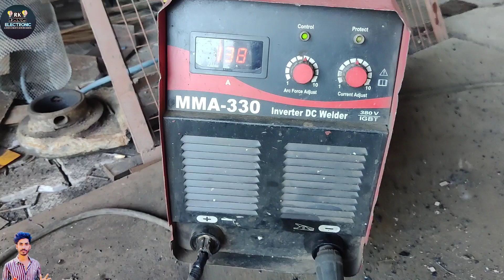MMA .330 INVERTER DC WELDER 380V IGBT FULL DETAILS END CONNECTION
welding arc

welding arc tips and tricks

welding arc eye treatmen

welding arc force control

welding arc length

welding arc eye treatment sinhala

welding arc machine

welding arc test

welding arc blow

welding arc force
RKLONGELECTRONIC DESCRIPTION
नमस्कार दोस्तों RKLONGELECTRONIC के परिवार में आपका स्वागत है, आइए प्रैक्टिकली सीखते है,🗽
MY WORK EXPERIENCE 10 YEARS
WORK PLACE
{1} DELHI
{2} JAMMU
{3} HIGH COURT LUCKNOW
{4} HYDERABAD

RKLONGELECTRONIC में हम आपके लिए इलेक्ट्रिकल, इलेक्ट्रॉनिक्स  से संबंधित वीडियोस, अपनी प्यारी भाषा हिन्दी में बनाते है। आपको आपके इस चैनल RKLONGELECTRONIC में इलेक्ट्रिकल, इलेक्ट्रॉनिक्स से संबंधित लगभग सभी महत्वपूर्ण वीडियोस मिलेंगी और अगर किसी टॉपिक पर वीडियो ना भी मिले तो आप हमको हमारी किसी भी वीडियो में कमेंट करके बता सकते है, हम कोसिस करेंगे की हम जल्द से जल्द आपके लिए उस टॉपिक पर वीडियो लेके आए।

{1} At RKLONGELECTRONIC, we make electrical, electronics related videos for you in our beloved language Hindi.  You will find almost all the important videos related to electrical, electronics in this channel RKLONGELECTRONIC and if you do not find any video on any topic, you can tell us by commenting on any of our videos, we will try to do that for you as soon as possible.  Brought a video on the topic.

The purpose of this channel is to give you the knowledge of

electrician and electronic work.

1) Electricain Chanal name RK long Electronic

dhara iti college dhanpur

(1) DESCRIPTION WELCOME DEAR FRIENDS TO MY NEW YOUTUBE CHANNEL.
How to connect transformer temporary connection on running light?

इलेक्ट्रिकल काम करते समय किन बातों का ध्यान रखें?

What are the things to be kept in mind while doing electrical work?

(2) ELECTRICIAN ALL TYPE WORK VIDEOS RK LONG ELECTRONIC YOUTUBE PLAYLIST AVAILABLE HERE RKLONGELECTRONIC

(3) इस channel का उद्देश्य सिर्फ इलेक्ट्रिशियन की हर तरीके की knowledge ki वीडियो आप तक पहुंचाना है।

(4) THE PURPOSE OF THIS CHANNEL IS ONLY TO BRING THE

VIDEO OF KNOWLEDGE OF ALL TYPE OF ELECTRICIAN TO YOU

(5) I AM DHARA ITI COLLEGE MEERUT STUDENTS DHANPUR VILLAGE🔥🔥